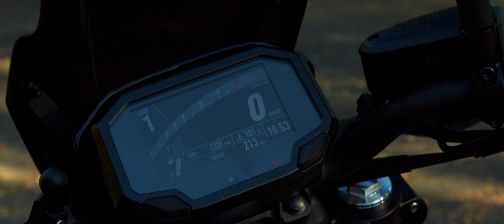KAWASAKI Z650 2021 - BLACK⬛ & RED 🟥 - BIKEPORN | 4K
New short bikeporn!

After a longer major break, I felt like filming again. This bikeporn is filmed without a gimbal, so please excuse the small errors on stabilizing the clips.

Two more videos are already in the planning phase! The first one will be DARK like and the second one will be a new Carporn!

Of course tell me what you think! 🔥

🌐 GEAR
Gear used in this Video:
Blackmagic Pocket Cinema Camera 4K (BMPCC4K)
Gobe NDX 77 mm
Canon EF 24-105 mm F/4,0 USM I
Sigma 18-35 mm F/1,8
Canon EF 50 mm F/1,8
VILTROX EF-M2II (recommend to downgrade to V2.3)
SmallRig Setup (Cage, USB-C+HDMI Adapter, ..)
SanDisk Extreme Portable SSD (modified with velcro)
Desview Mavo P5

GEAR 2 (Old)
🌐 Canon EOS 200D (SL2) .
🌐 Sigma 18-35mm F1
🌐 EF-S 18-55mm f/4-5.6 IS STM
🌐 Canon EF 50 mm f/1.8 STM Objektiv
🌐 DJI Ronin-S
🌐 Neewer Carbon 60 cm Handheld Stabilizer

SONG
Oracle by Notize